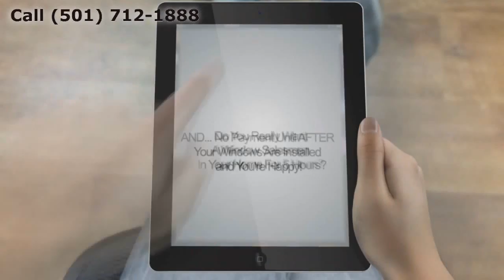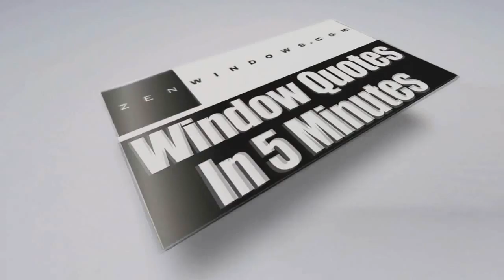Replacement Windows Morrilton AR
Customer-Driven Design

Personal Attention